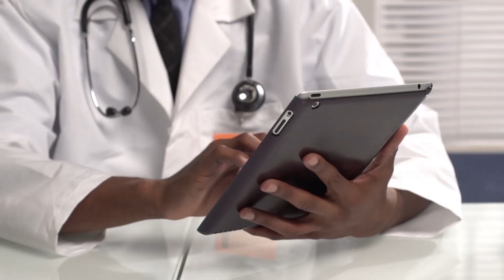Indegene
We help global healthcare organizations address complex challenges by seamlessly integrating analytics, technology, operations and medical expertise. Clients choose Indegene when they want real results. We help clients drive revenue and productivity by making giant leaps in digital transformation, customer engagement, health reform, healthcare cost reduction, and health outcomes improvement.